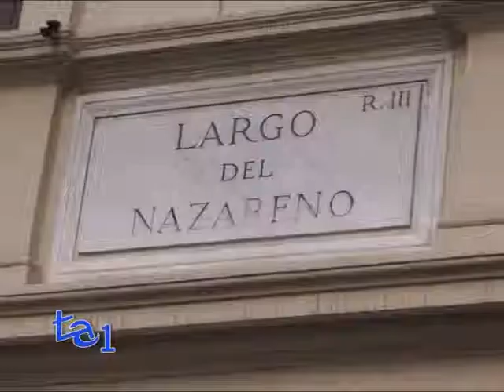DA MINORANZA DEM VIETNAM CONTRO GOVERNO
L’Aula di Palazzo Madama è impegnata con il Dl Fallimenti, mentre a Palazzo Montecitorio il ministro per le Riforme Maria Elena Boschi pone la questione di fiducia sul Dl Enti Locali appena licenziato dal Senato.
Ma nonostante i lavori parlamentari siano in scadenza e manchi più di un mese alle votazioni degli emendamenti, che tra l’altro non sono ancora stati presentati, nel Pd già si affilano le armi per la battaglia sulla riforma costituzionale.
Per la maggioranza, la minoranza dem vuole un "Vietnam” per fermare il percorso di cambiamento e abbattere il governo, con l 'obiettivo di "tornare al passato".
La minoranza invece accusa i renziani di "cercare lo scontro" per evitare di confrontarsi nel merito.
“Il nostro compito è andare avanti con determinazione sulle riforme” avverte il ministro Boschi che poi ricorda alla minoranza che il testo sul quale si andrà a votare, è lo stesso che hanno contribuito a scrivere e sulla quale hanno votato più di un anno fa.
Da Tokyo il premier Matteo Renzi ribadisce la sua volontà di andare fino in fondo: "faremo il referendum in cui i cittadini diranno si ' o no alla riforma del Senato", dice.
Pronti quindi al confronto, ma senza stravolgimenti: "discutiamo – aggiunge Renzi - ma a condizione che non si rimetta in discussione il fatto che i nuovi senatori non avranno lo stipendio. Su questo non si può tornare indietro. Sono pronto a trattare, ma solo per fare un accordo e non per far saltare tutto".
Una battaglia tutta interna al Pd. Partita dalla scuola, passata per la riforma della Rai, fino alle riforme.
Per il renziano Carbone: "paventano una imboscata".
Ma ad alzare i toni ci pensa anche il presidente del partito, Matteo Orfini: "E ' incredibile che alcuni senatori minaccino il Vietnam contro il nostro governo".
La minoranza Pd dal canto suo ribadisce che la battaglia verrà portata avanti alla luce del sole e che non c’è alcun agguato in vista.
"I soliti pretoriani dell'obbedire” – replicano Vannino Chiti e Maurizio Migliavacca.
Per i due senatori, la verità e ' che il documento dei 25 senatori per il Senato elettivo non ha ancora ricevuto risposte e sollevare polveroni serve solo a dividere il Pd.
Sono ancora in fase di preparazione gli emendamenti che la minoranza dem presenterà a fine settimana al ddl Boschi sull’elezione diretta dei senatori, il meccanismo di elezione del presidente della Repubblica e le competenze del Senato.
Ma per i renziani, il pericolo è in commissione dove, nonostante l’ingresso di un verdini ano, i tre esponenti della minoranza restano determinanti quando a settembre si inizierà a votare.
Il Pd, assicurano dal Nazareno, cercherà di arrivare all’unità, ma sarà l’assemblea al Senato (convocata per la ripresa dei lavori a settembre), a votare la linea da seguire.